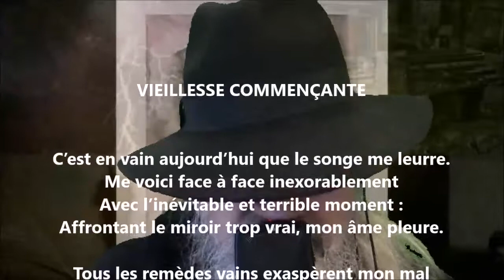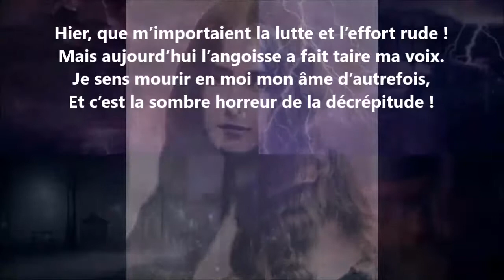Vieillesse commençante - Renée Vivien lu par Yvon Jean